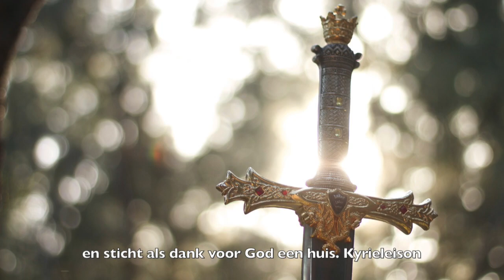Vrijeschoolliederen | Komt heffen wij allen een feestlied aan | Michael | Sint Joris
Interesse in artikelen over opvoeding, jaarfeesten en bewust ouderschap op basis van de antroposofie? Je bent welkom bij Everyday Mommyday

Wil je mijn werk ondersteunen?

Lyrics:
Komt heffen wij allen een feestlied aan
Sint Joris

1. Komt heffen wij allen een feestlied aan, kyrieleison,
Van ridder Joris, de heil’ge man, kyrieleison.

2. De koningsdochter is in nood, kyrieleison,
Het lot veroordeelt haar ter dood, kyrieleison.

3. Zij staat aan’t strand geheel alleen, kyrieleison,
En knielt, God smekend, op een steen, kyrieleison.

4. Maar daar komt ridder Joris aan, kyrieleison,
”Ach jonkvrouw, wat is u misdaan?”, kyrieleison.

5. ”Geofferd word ik ’t wilde dier, kyrieleison,
Dat komt mij nu verslinden hier”, kyrieleison.

6. ”Dan zal ik voor u komen staan, kyrieleison,
En met Gods hulp de draak verslaan”, kyrieleison.

7. Gekomen is het bange uur, kyrieleison,
De draak brult luid, zijn muil spuwt vuur, kyrieleison.

8. Sint Joris heft zijn blinkend zwaard, kyrieleison,
En steekt met kracht de draak ter aard’, kyrieleison.

9. Hij brengt de jonkvrouw veilig thuis, kyrieleison,
En sticht als dank voor God een huis, kyrieleison.

Een oud lied, gezongen tijdens de uitvoering
van het Middel-Nederlandse Sint Jorisspel.
Voor jonge kinderen worden couplet 7 en 8 weggelaten.